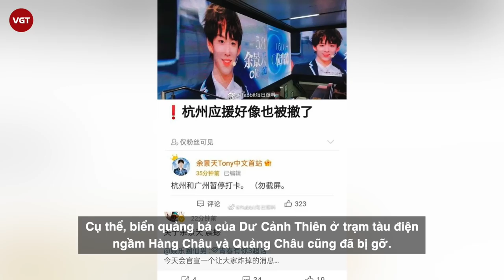Thanh Xuân Có Bạn 3 bị buộc tạm dừng vì Dư Cảnh Thiên - Thí sinh được Lisa yêu thích nhất?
Mới đây, thông tin Thanh Xuân Có Bạn 3 bị Cục Quảng bá Phát thanh Truyền hình thành phố Bắc Kinh (hay còn gọi là Quảng Điện) bị buộc tạm dừng ghi hình khiến người hâm mộ vô cùng hoang mang.
Được biết, Quảng Điện đã ra lệnh ra iQiyi tạm thời ngừng phát sóng Thanh Xuân Có Bạn 3 do có nhiều khán giả report các vấn đề liên quan đến show, yêu cầu tăng cường giám sát và nền tảng phát sóng phải có trách nhiệm, xây dựng môi trường Internet lành mạnh. Nguyên nhân được cho là có liên quan đến những scandal của Dư Cảnh Thiên - thí sinh hot nhất nhì chương trình.